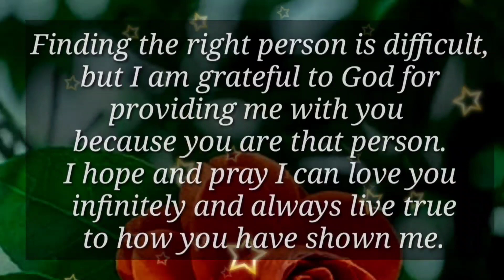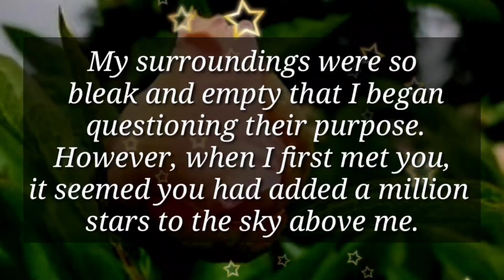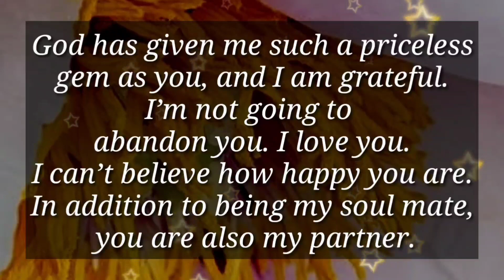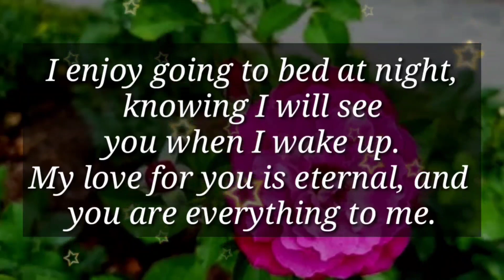DM to DF 💕😳 // I enjoy going to bed with you tonight😘❤️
my love
dm current energy
divine masculine
dm df
dm message to df today
dm tarot
dm reading
twin flame
twin flames
Karmic
happy twins 11:11
love
Love
love quotes
love poem
love poems
love lines
love feel
true love
poem
poems
love songs
love music
feelings of love
love feelings
Dm to df
dm df
dm
 df dm
aquarius
df
taurus
unique tarot
all i want
aquarius tarot
virgo
twin flame reading today
twin flame